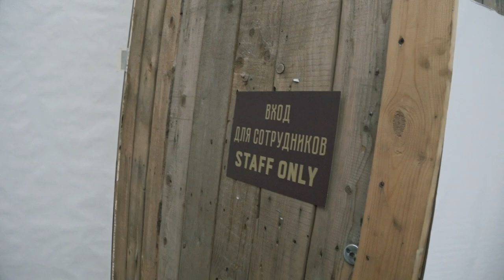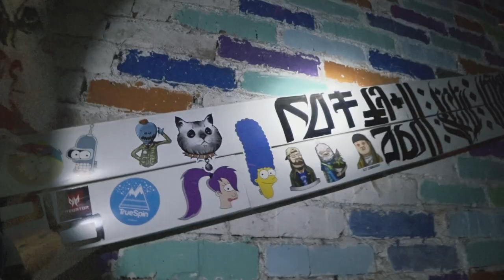Такого я не ожидал | Что случилось на Присказке?